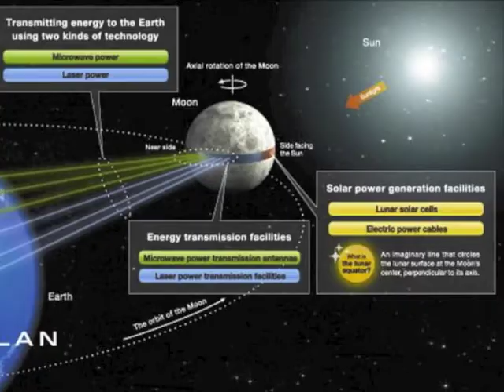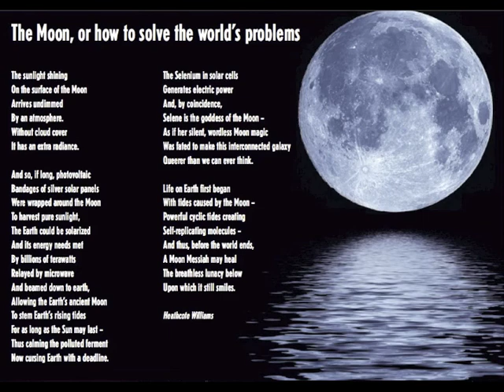The Moon, or how to solve the world's problems